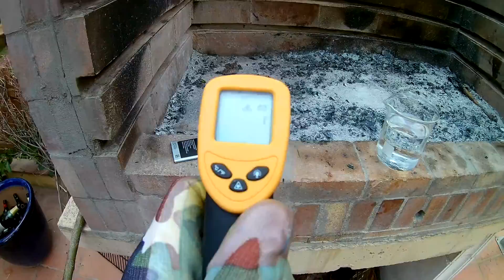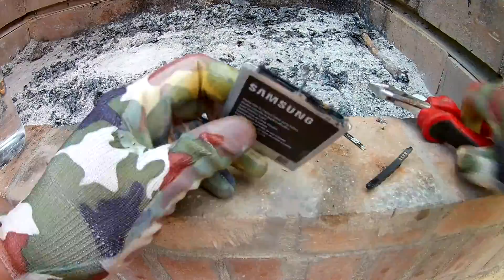⚠️ Lithium vs Water ⚠️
In this video it is showed what happens if you open a Samsung mobile battery and drop lithium in to water. Will it get on fire? Will it react with the water? Will it explode? Lithium reacts very fiercely with water causing red flames.

Why is dangerous to open a battery?

Is it dangerous to open a Samsung battery and drop lithium in to water?